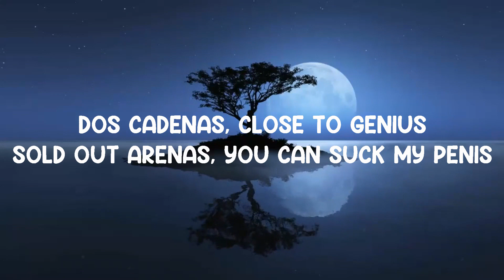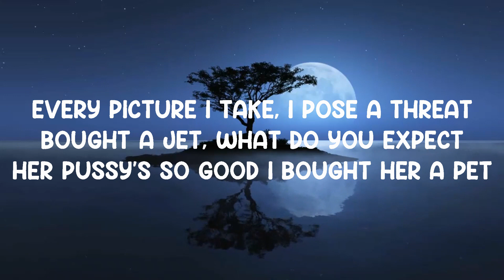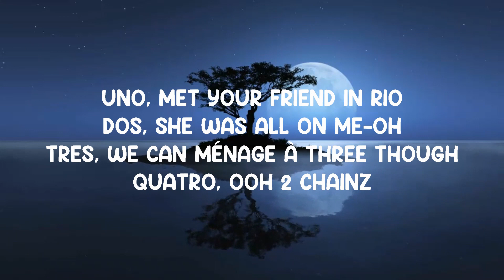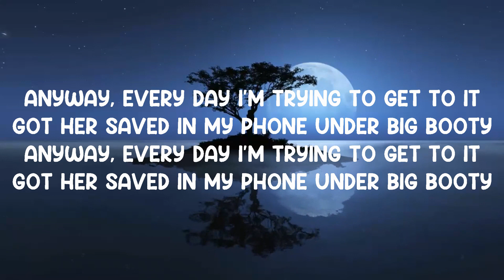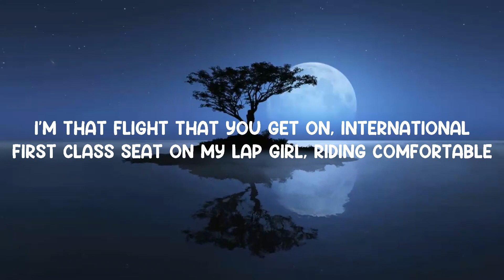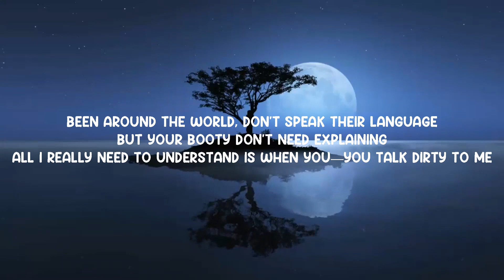Talk Dirty - Jason Derulo (Feat. 2 Chainz) (Lyrics) 🎵 | Music Hight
📜 Lyrics: "Talk Dirty"

📜 Lyrics:

Talk Dirty - Jason Derulo (Feat. 2 Chainz) (Lyrics)
Lyrics video for "Talk Dirty" by Jason Derulo (Feat. 2 Chainz).

📜 Lyrics:

[Jason Derulo:]
Been around the world, don't speak their language
But your booty don't need explaining
All I really need to understand is
When you—you talk dirty to me
Talk dirty to me
Get jazzy on it